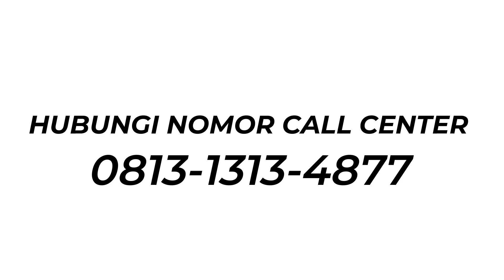Part #7 - UPDATE PROGRESS PEMBANGUNAN PERUMAHAN - PESONA PRIMA 7 RAJAMANDALA 4 JANUARI 2023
Hi Sahabat Kreasi,

PROGRES PEMBANGUNAN PERUMAHAN SUBSIDI DI PESONA PRIMA 7 RAJAMANDALA BERJUMLAH 442 UNIT

- Update 4 JANUARI 2023
- Rumah bersubsidi
- Legalitas terjamin 100%
- DP sangat rendah
- Bangunan berkualitas
- Memberikan pelayanan terbaik
- Membantu proses Mudah dan Cepat (Unit Terbatas)
- Akad akhir tahun ini
- Bekerjasama dengan BTN Syariah

Yuk yang mau tanya2 tentang rumah subsidi bisa comment / hubungi social media kami
Bisa langsung juga datang ke lokasi
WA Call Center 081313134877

perumahan syariah tanpa riba
perumahan syariah tanpa Gharar
perumahan syariah tanpa dzalim
kpr syariah
rumah halal untuk indonesia